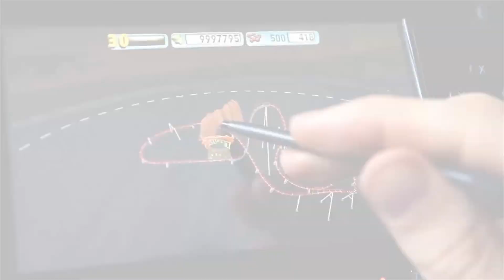Coaster Crazy Deluxe [Wii U] Trailer (Frontier Developments, 2013)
Description courtesy of Nintendo.com:

A new type of gaming challenge, from the creators of RollerCoaster Tycoon 3 and LostWinds. Coaster Crazy Deluxe takes you on a journey around the world (and to the moon) to build a cash-making coaster empire with ever-more insane creations. Unlock more special pieces, coaster cars and track types that let you earn even more cash, and meet the fiendish challenges posed by the Crazy characters in the game.

They are demanding customers:

- Can you make your coaster fast enough to get the speed freak surfing with delight?
- Can you keep G-forces low enough to prevent the Professor’s Nitro Glycerin from exploding?
- Can you beat a coaster score before the zombie starts infecting other passengers?
- Can you do that all at the same time?
- And what will happen to the little old lady if your ride is too intense?
- And then there’s the Mayor. Alien. King. Policeman. Queasy guy. Accountant. And sheep..